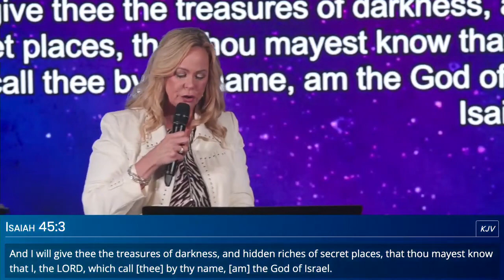Tom & Jane Hamon PROPHETIC WORD 🔥[VOICE ACTIVATED DOORS] Robin Bullock Church International 9.22.23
Tom & Jane Hamon ministered at Robin Bullock church, Church International. Jane delivered a message about regarding this year being a year of voice activated doors of opportunity and miracles. Perhaps you have lived through disappointment and grief. Perhaps you may have even given up on your dream from a previous season. But know this: One word from God can change everything!

CHAPTERS
00:00 Tom & Jane Hamon
16:30  Prophesy over Robin Bullock family
40:50 Voice Activated Doors - Jane Hamon
1:40:11 Prayer and Prophetic Word

As the senior leaders of Vision Church Christian International, Pastors Tom and Jane Hamon have given their lives to investing in people and building the kingdom. Pastors Tom and Jane met, fell in love, and became dedicated Dallas Cowboys fans while attending Christ for the Nations Institute in Dallas, Texas. In 1984, they moved their young family to the sparkling shores of Santa Rosa Beach, Florida and never looked back. They established Christian International Family Church, which is now called Vision Church Christian International, in their mid-twenties with three kids in tow and started a great adventure!
In their more than 30 years of ministry together, they have built a thriving local church, traveled to more than 50 nations, and helped to lead Christian International Ministries, founded by Pastor Tom’s father Dr. Bill Hamon. They have each been awarded honorary Doctorate of Divinity degrees from Christian International School of Theology, and both are featured instructors at Bible colleges and institutes around the world. As a husband and wife team, they utilize their complimentary gifts and abilities to serve the people of God with practical wisdom, spiritual revelation, and inspiration to fulfill destiny. Their passion is to see people come fully alive to the wonderful plans God has for them and to help the church awaken to its highest purposes by hearing God’s voice, understanding His principles, and bringing transformation to the world around them.
Pastor Jane, a gifted teacher and storyteller, has written five insightful books including Declarations for Breakthrough, Discernment, Dreams and Visions, The Deborah Company, and The Cyrus Decree. The daughter of a meteorologist, Pastor Jane is, among other things, a self-proclaimed Weather Channel addict, a hobby travel agent, a connoisseur of Rice Krispies Treats, and a strong believer in the truth that a hot bath will solve many of life’s problems.
Born in Washington State, Pastor Tom relishes fresh mountain air and has a weakness for Rainier cherries. He enjoys playing basketball with the guys and maintains an undying loyalty to the Dallas Cowboys. He is also the author of 7 Anointings for Kingdom Transformation.
Pastors Tom and Jane love to see strong, healthy families grow, and of their many roles and responsibilities, they most enjoy spending time with their own family. The proud parents of three children, and “Mimi” and “Papa T” to a growing number of grandchildren, they make their home along the sugar-white sands of Florida’s Emerald Coast surrounded by their loving family, inspiring church, and great friends.

Section 107 of the U.S. Copyright Act states: "Notwithstanding the provisions of Section 106 and 106a, the fair use of a copyrighted work, including such use by reproduction in copies of phonorecords or by any other means specified by that section, for purposes such as criticism, comment, news reporting, teaching, scholarship, or research, is not an infringement of copyright."